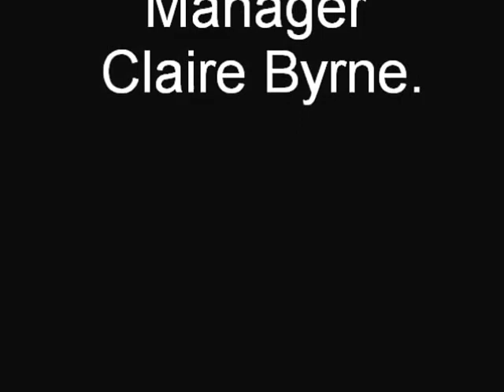'In My Life'. A Beatles Classic performed by Philip Stafford Byrne.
It was 50 years ago today. My 50 Years Tribute Solo Acoustic Version of The Beatles Classic 'In My Life'. Performed by Philip Stafford Byrne.